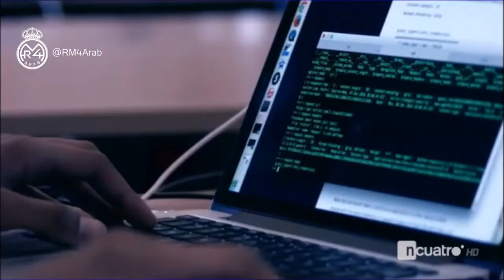على غير العادة ، ليلة هادئة بمكاتب البيرنابيو في الساعات الأخيرة للميركاتو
ادعمنا بضغطك على زر الايك
واشترك في القناة ليصلك كل جديد